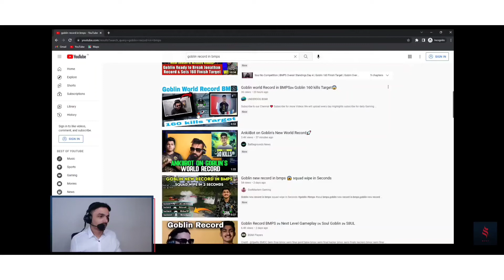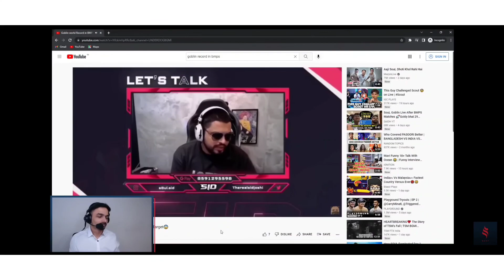Soul @goblinbgmi try To make High Kill's record in Official tournament 😳 🔥 | S8UL